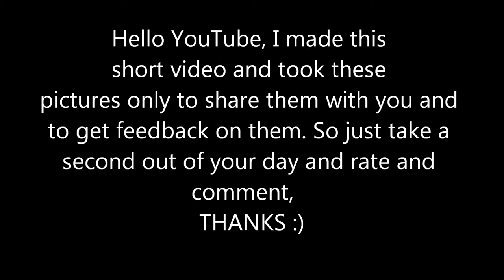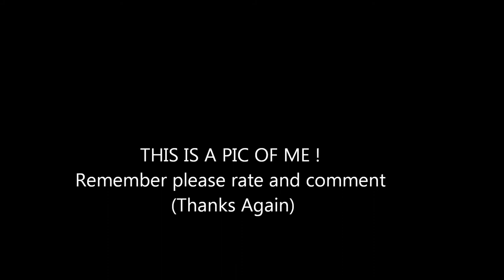Santorini 2013 | StefanZivkovicMedia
thank you very much!!!